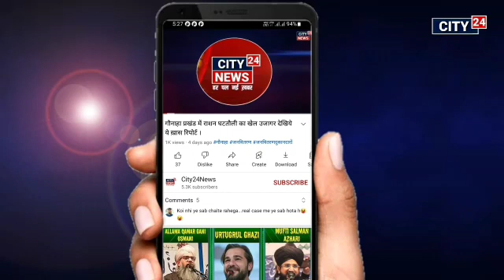जिला परिषद कार्यालय प्रांगण में 6 लोग हथियार के साथ गिरफ्तार विडियो वायरल ।